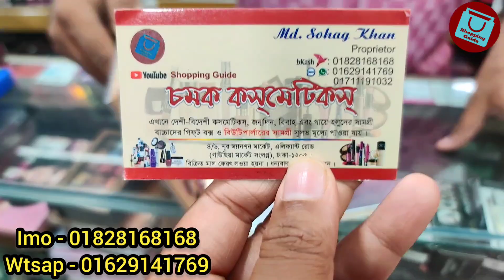সেরা অফারে আইশ্যাডো প্যালেট কালেকশন | Eyeshadow Pallet Collection at crazy offer price